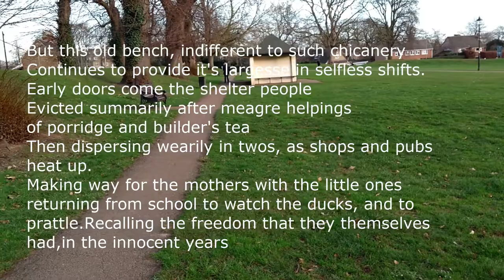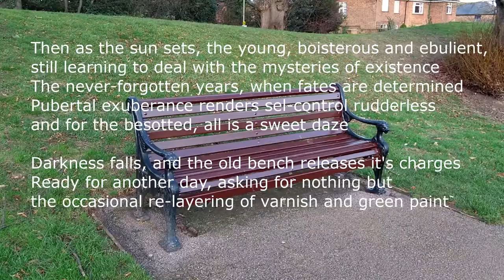The bench, a poem about the many lives of park benches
A tribute to park benches everywhere observing the many different types of people who utilise these wonderful artefacts.